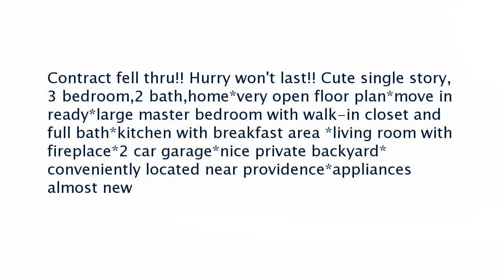Real estate for sale in Mount Juliet Tennessee - MLS# 1948138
2003 Hidden Cove Rd
Mount Juliet Tennessee 37122
MLS# 1948138

Contract fell thru!! Hurry won&rsquo;t last!! Cute single story 3 bedroom2 bathhome*very open floor plan*move in ready*large master bedroom with walk-in closet and full bath*kitchen with breakfast area *living room with fireplace*2 car garage*nice private backyard*conveniently located near providence*appliances almost new